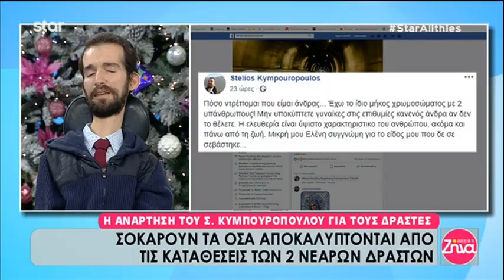Peoplegreece.com - Η Αθηναίς Νέγκα μιλα΄για το γάμο της